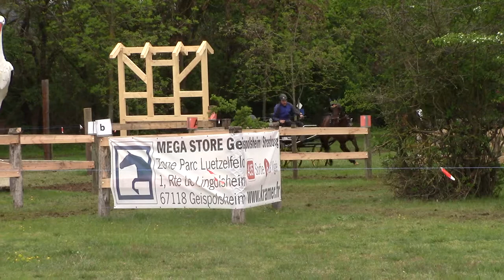Marathon Hindernis 2 Cedric Scherrer 1